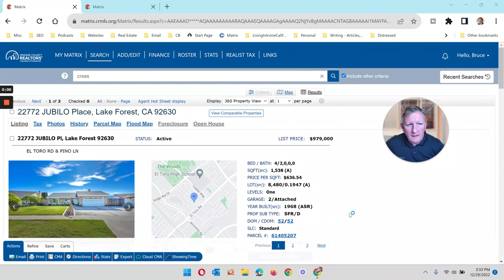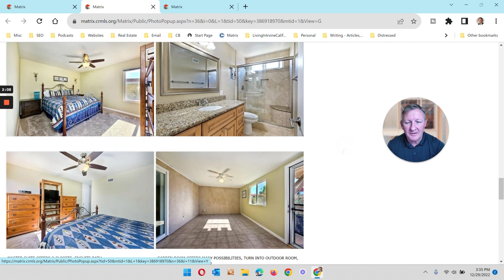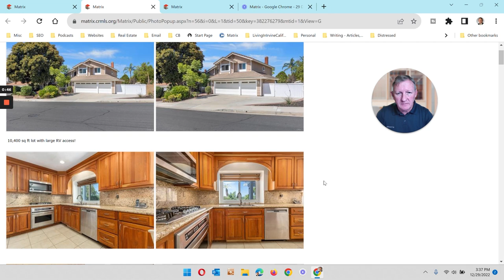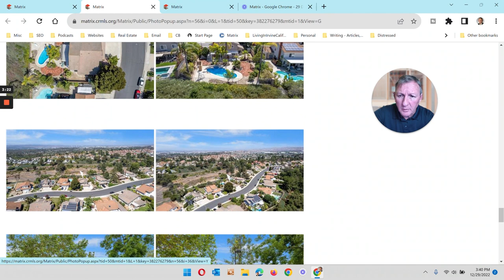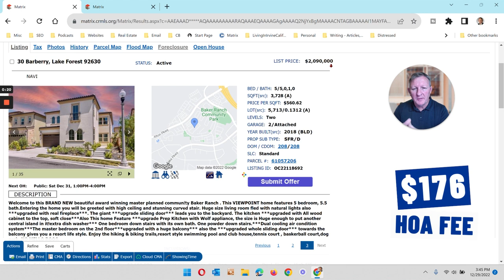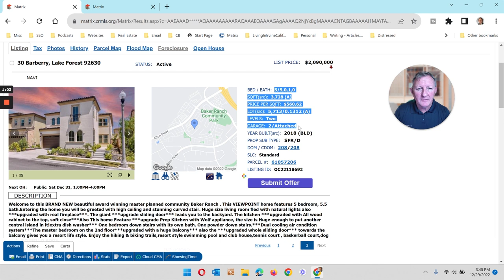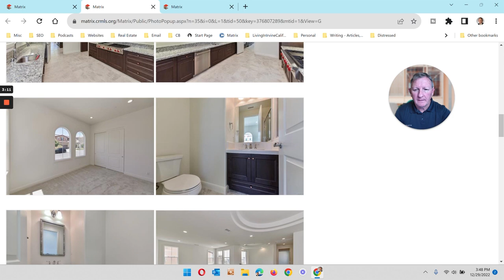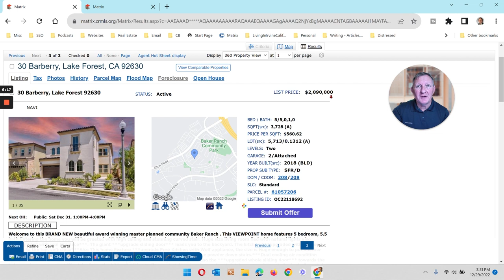DISCOVER Living in Lake Forest CA Vlog Tour | Moving to Lake Forest California | Lake Forest Homes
Are you thinking about moving to Lake Forest California? Let’s explore Lake Forest California today!
Thank you for joining me on today's living in Lake Forest California Vlog Tour!
Welcome to Lake Forest California, where Lake Forest CA homes are the perfect place to set down roots and start a new chapter in your life. With its diverse neighborhoods, plenty of recreational opportunities, and great local events, Lake Forest California is sure to have something for everyone! Whether you’re looking for an established neighborhood with mature trees or a modern home with stunning views of the mountains, Lake Forest California has something to offer. Lake Forest California also provides access to first-rate educational opportunities, excellent health care facilities, and a thriving economy. With so much to offer, Lake Forest California is an ideal place for families with children as well as singles looking for an exciting new beginning!
Welcome to Lake Forest California – the perfect place to call home. Get ready for a life of majestic views, diverse neighborhoods, and endless possibilities! Lake Forest California is the ideal destination for those looking to start over or establish roots in a beautiful new community.
Start your Lake Forest California journey today. From the stunning mountain views to the many choices in Lake Forest California homes, you will find many close-knit neighborhoods and excellent educational opportunities, Lake Forest California is a place where dreams come true. Lake Forest California also offers access to top-notch health care facilities and a thriving economy, making it the perfect place for families as well as singles. Lake Forest California has something for everyone – come see what Lake Forest California is all about!
I’d love to help you make a smooth move to Lake Forest California!
00:00 - Intro to Living in Lake Forest CA Vlog Tour
00:42 - CTA in Lake Forest California
01:49 - First Home in Lake Forest California
02:55 - MLS Home #1 in Lake Forest California
05:25 - Driving Tour in Lake Forest California
05:56 - Second Home in Lake Forest California
06:57 - MLS Home #2 in Lake Forest California
10:08 - Driving Tour in Lake Forest California
10:38 - Third Home in Lake Forest California
12:00 - MLS Home #3 in Lake Forest California
18:11 - Driving Tour in Lake Forest California
18:30 - Wrap up to Living in Lake Forest CA Vlog Tour
📅Schedule a Zoom Call So We Can Meet "In-Person":
If you want to know everything there is to know about living, working, playing, and neighborhoods in Irvine, California, and surrounding communities, then subscribe▶ and tap the bell🛎 for notifications so you are the first to know about the current market in Irvine, California, and surrounding communities. 😁

We get calls and emails every day from people just like you in other states and countries,  looking for help with purchasing a home in Irvine, California, and surrounding communities, and we absolutely love it 😍. Whether you are moving in 5 days or 50 days, give us a call📱, shoot us a text📝, send us an email📧, or schedule a Zoom meeting so that we may assist you in making a smooth transition to Irvine, California and surrounding communities. 😎

Bruce Clark & Veronica Ruiz Orange County Real Estate Agents | CalRE #1503471 & 01400361 |  Coldwell Banker Realty